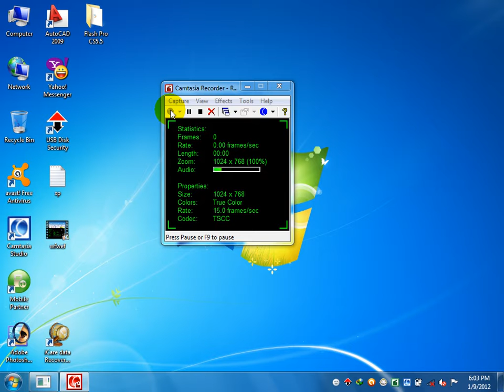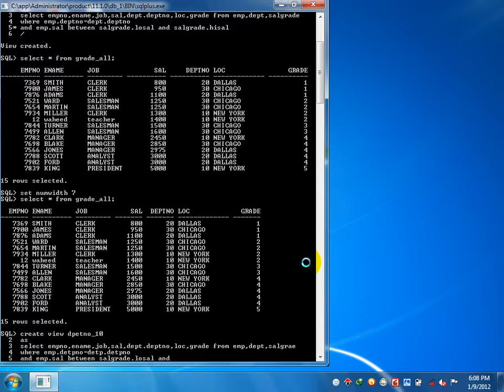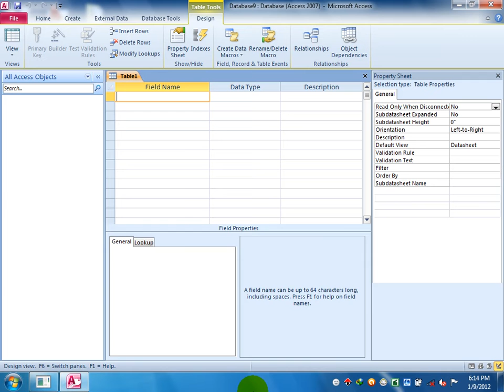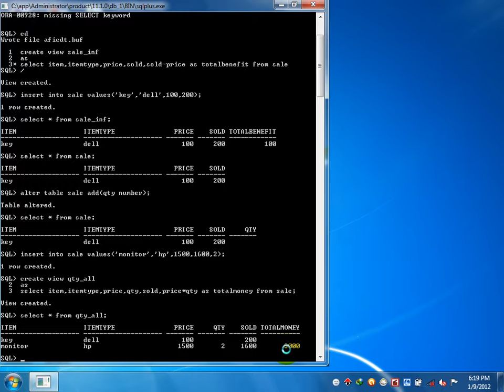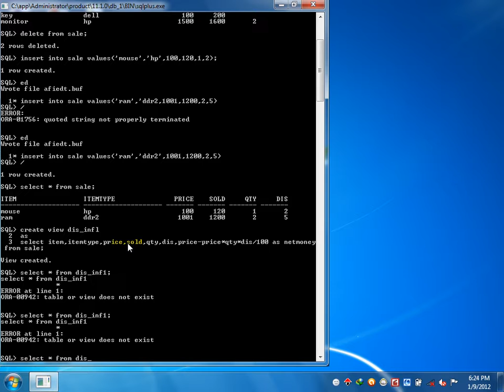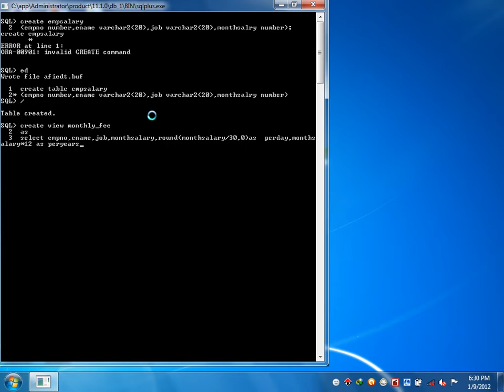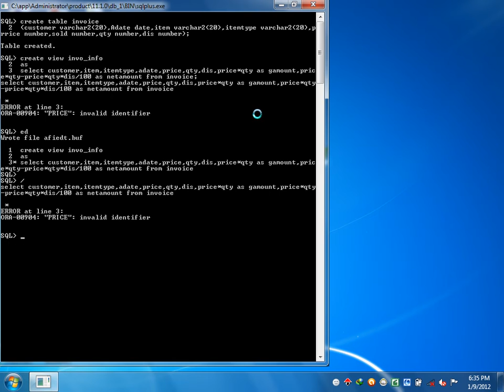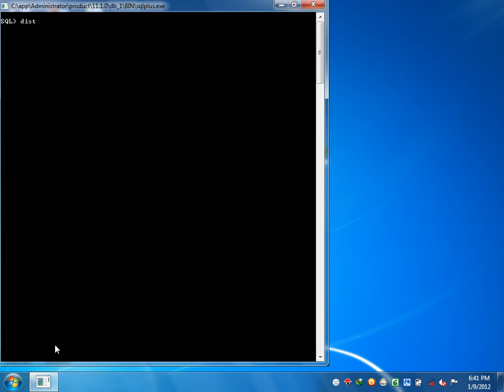29 day of oracle